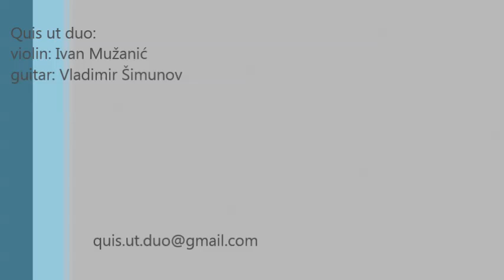Quis ut duo - Cavatina by Stanley Myers from the movie ''Deer Hunter''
Quis ut duo:
violin: Ivan Mužanić
guitar: Vladimir Šimunov